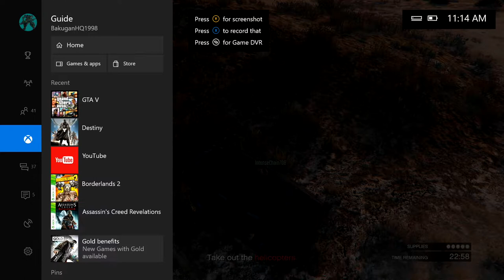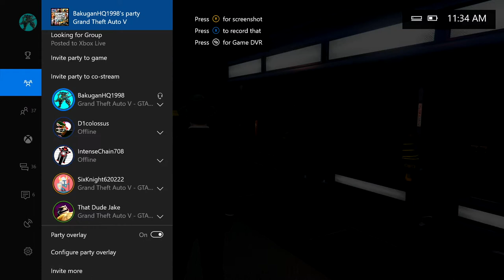GTA 5 Gun-Running Mayhem pt. 1